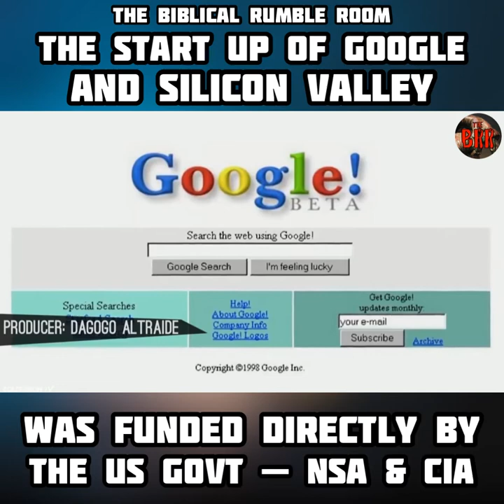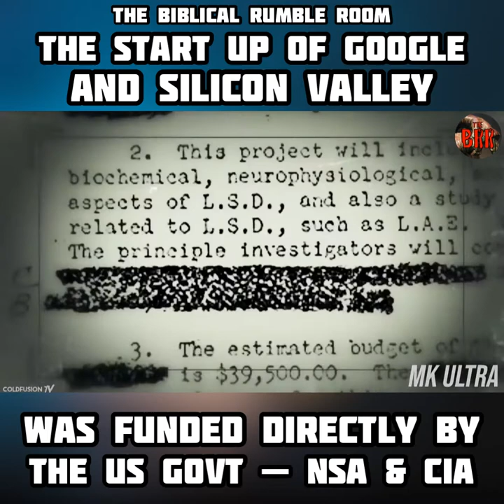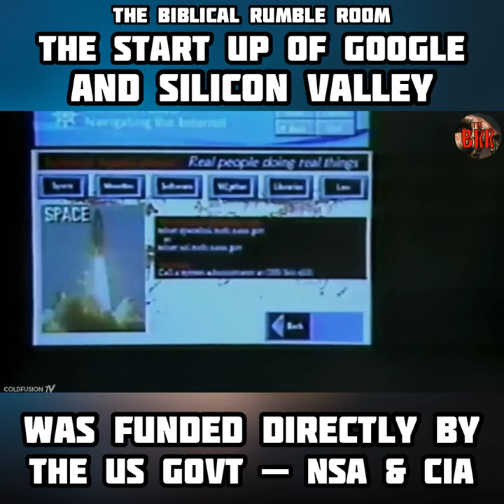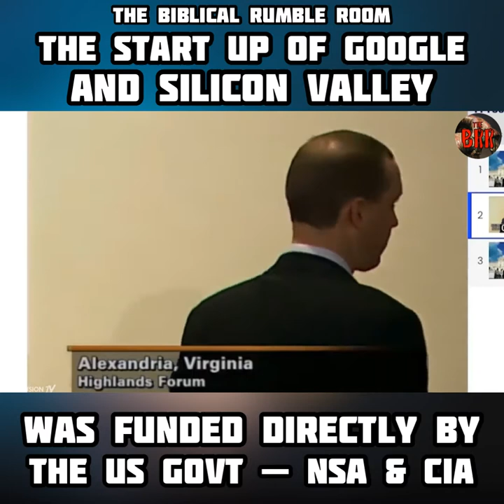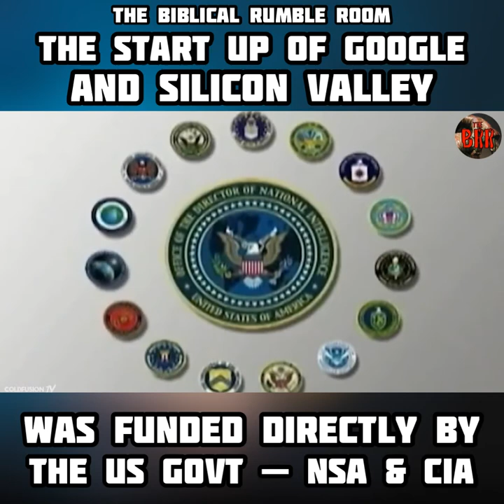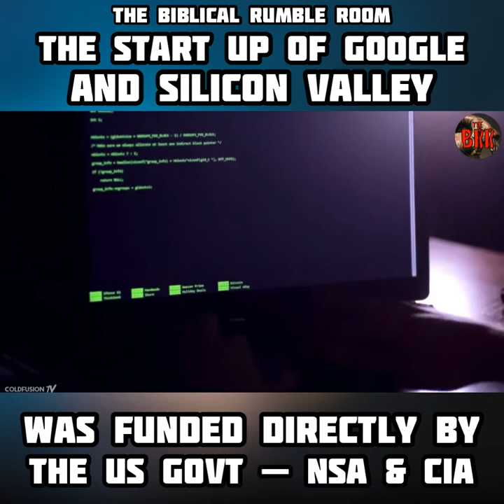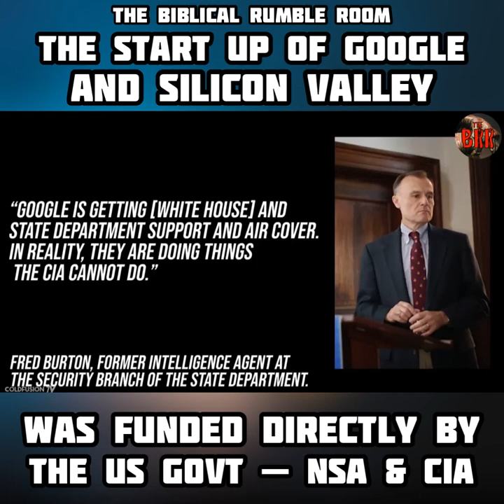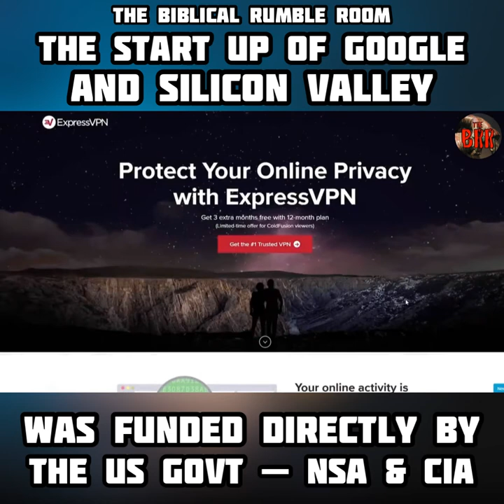WOB4 No. 21 | The Start Up of GOOGLE and SILICON VALLEY Were FUNDED By the US GOVT -- NSA and CIA